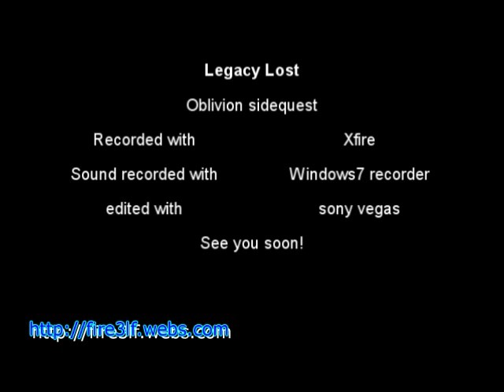TES IV: Oblivion Sidequest: Legacy Lost [By Triplus]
READ FIRST!!:
If the orges arn't appearing, check the bugsection down the
Using the character i've created in my previouse video. During this video he's level 5. Sorry for the long waiting, but my screen isn't working as it should =[. I hope this tutorial will help you, and if your bored, just think of the reward you get after the third quest [SPOILER